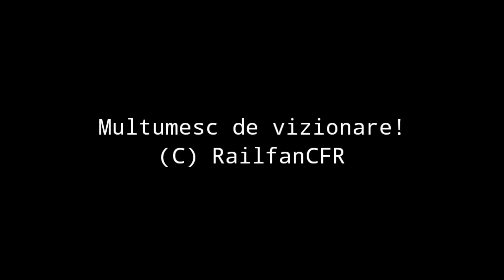Trainspotting in Iasi [15.09.2020]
Acesta este primul meu video "profesional". Sper sa va placa bataia boghiurilor :)!